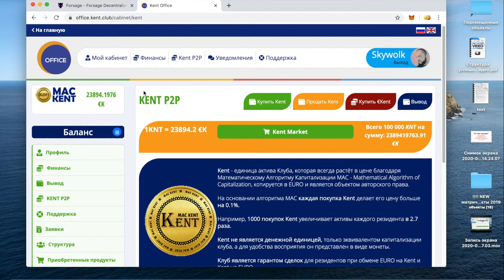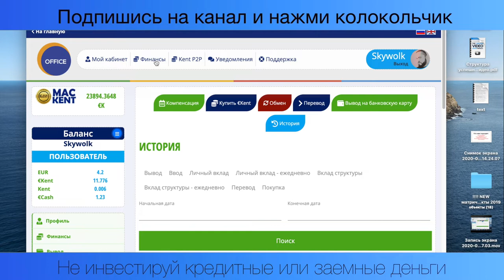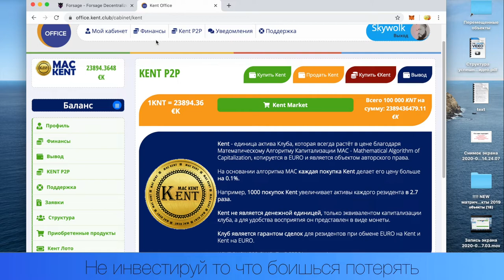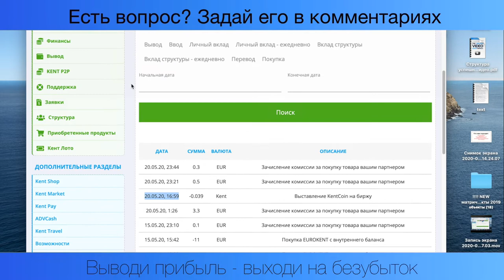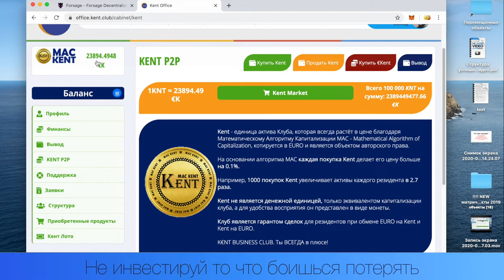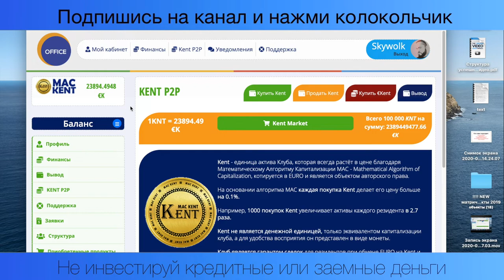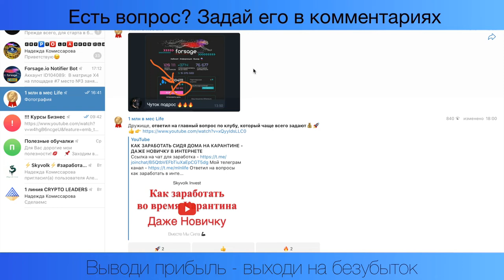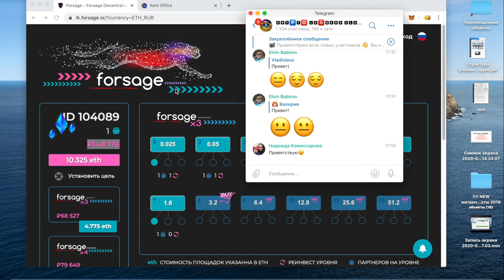KENT СКАМ ИЛИ ЛУЧШИЙ ПАССИВНЫЙ ДОХОД В ИНТЕРНЕТЕ ? КАК ЗАРАБОТАТЬ ДЕНЬГИ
Данная монета, изначально рассматривалась как претендент на лучший источник пассивного дохода при минимальных вложениях. Я вложил месяц назад 99 евро и планировал заработать себе и вывести на кошелек хотя бы сумму равную минимальной зарплате. Вчера я поставил на продажу монеты и теперь жду когда они продадутся и я тогда поставлю всю заработанную сумму на вывод себе на электронный кошелек или на банковскую карту. Проверяем проект Кент, выплатят заработанные 931 евро или нет?